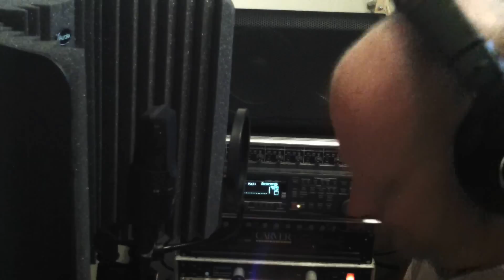Jeff Thomson "Full Moon Over Halifax"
I wrote this song about a recent trip to Scotland. Jay Kirschenmann guests on fiddle and piano.
Cheers,
Jeff